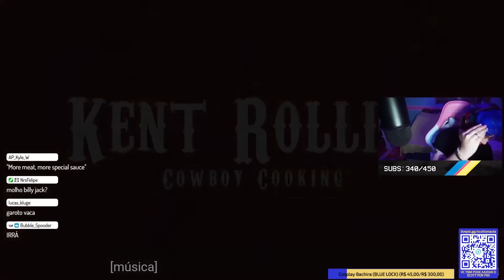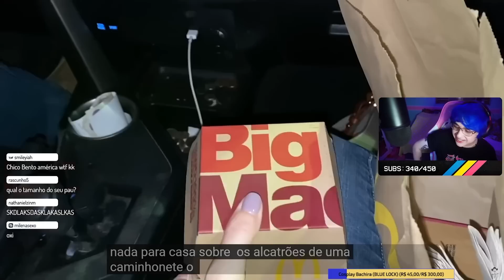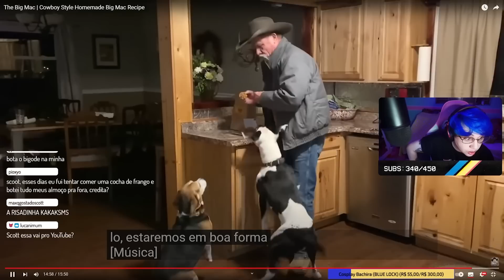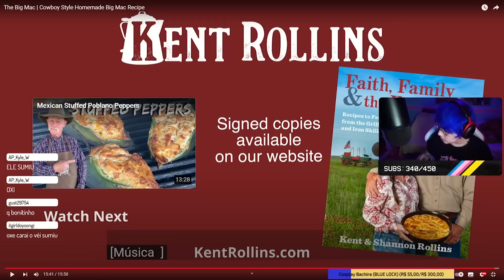SCOTT REAGINDO: BIG MAC ESTILO COWBOY